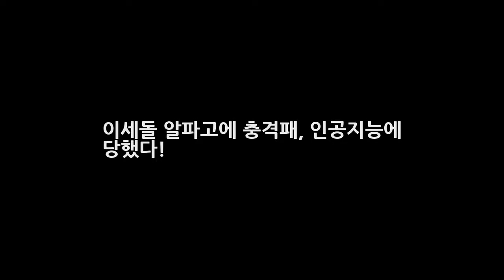이세돌 알파고에 충격패 인공지능에 당했다! DKO 뉴스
이세돌과 알파고의 바둑 대국이 큰 화제가 되고 있다. 그런데 더욱 화제가 되었던 것은 당초 많은 바둑 전문가들이 예상한 이세돌의 5-0 승리 예측이 빗나갔다는 것이다. 이세돌 역시 이번 대국을 앞두고 승리를 자신했으나 알파고에게 불계패를 당하며 씁씁하게 퇴장하였다. 이세돌의 완승이 예상이 되었지만 첫판에서 불계패를 당하며 2~5대국까지 장담할 수 없는 상황에 왔다.
인생술집 김생민X박나래 예능만학도와 황후의 조화 그레잇[종합]  DKO 뉴스: